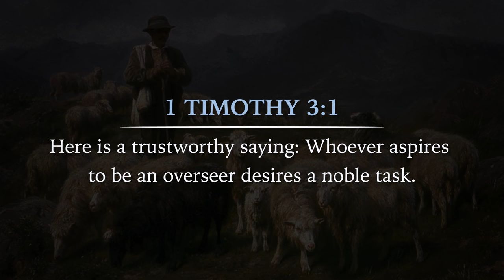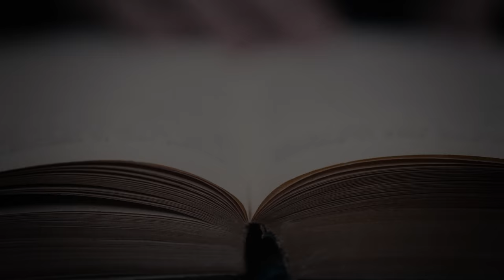Motive Check: 7 Signs of Ungodly Ambition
Ministry can easily become an idol. Why are you in ministry? What are the signs that your motives might be contaminated? Are you in ministry to do God's will, or are you using God to make yourself important?